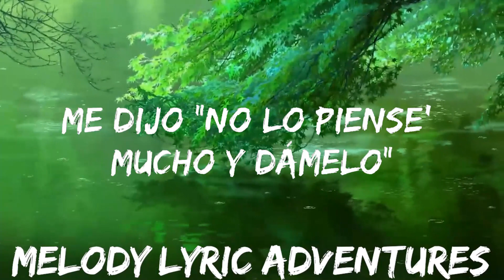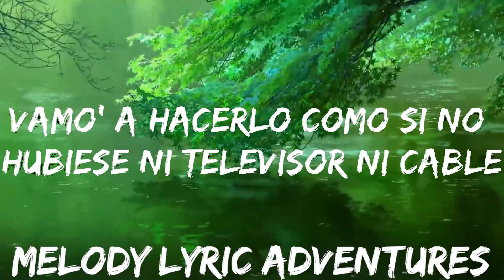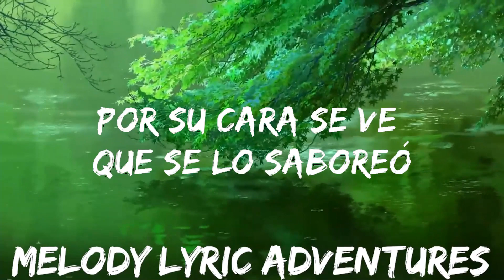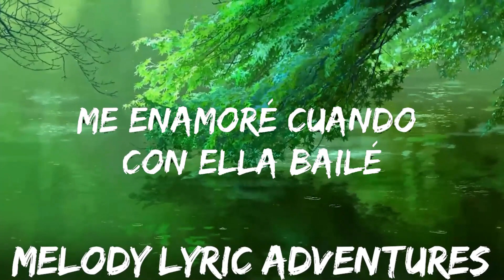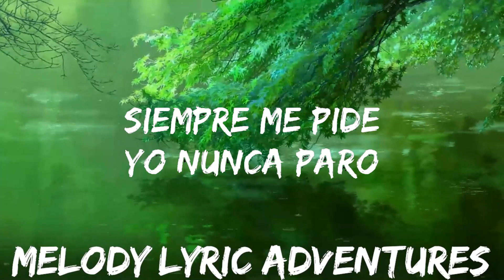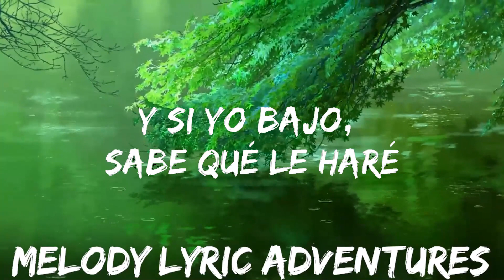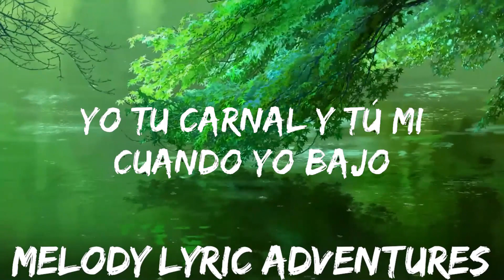Myke Towers - LALA (Letra/Lyrics) | 25mins - Feeling your music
[Estribillo]
La-la-la-la-la-la

[Estribillo]
La-la-la-la-la-la

[Estribillo]
La-la-la-la-la-la
Mirándola y yo le hago (La-la-la